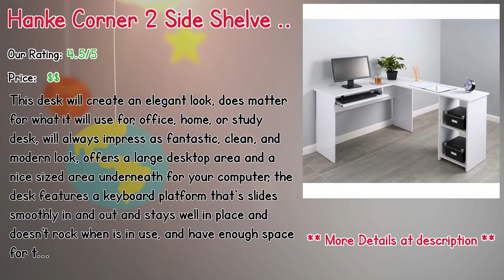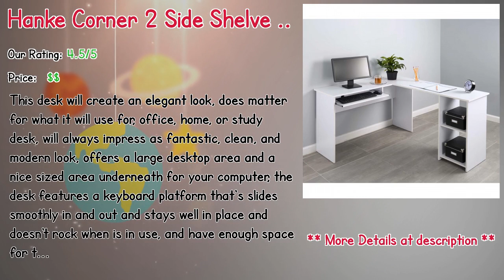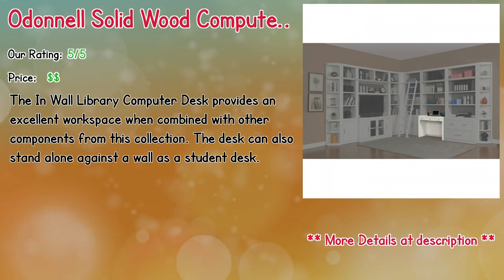Best Selling Computer Desk With Hutch Sale 2019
** 600 Series 5 Drawers Computer Desk
** Hilderbrand Home Office Computer Desk with Hutch
** Posner Computer Desk
** Hanke Corner 2 Side Shelve L-Shape Computer Desk
** Sengsone Captivating L Shape Computer Desk
** Castalia L-Shape Computer Desk
** Robichaux Computer Desk
** Wakefield Computer Desk
** Hanshaw Home Office Computer Desk
** Odonnell Solid Wood Computer Desk

Our complete review, including our selection for the year's best Computer Desk With Hutch Sale, is exclusively available on Spyer Home Decor.